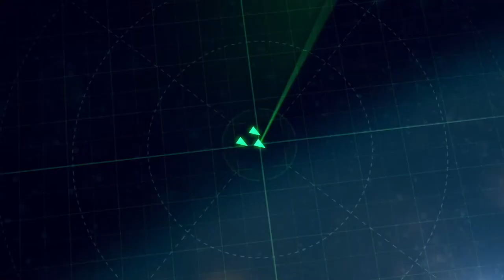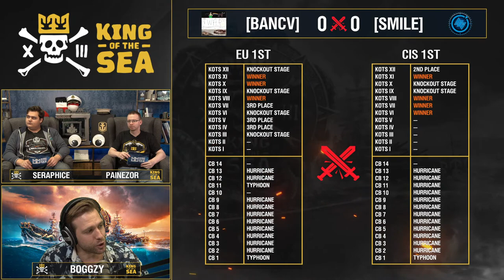[EN] King of the Sea XIII - International Finals | World of Warships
Join us for the epic international showdown of King of the Sea XIII, where the 12 best teams from around the globe compete for the ultimate title and their share of the 50.000$ cash prizepool! With us on the broadcast will be Searaptor, Statsbloke and Painezor!